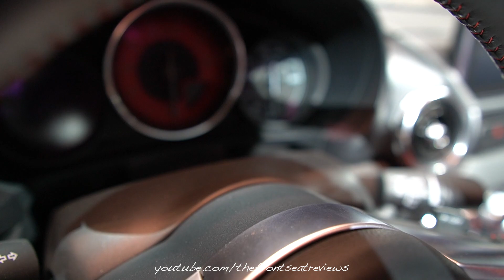2020 Fiat 124 Spider Abarth Exterior and Interior Walk Around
Today we review the 2020 Fiat 124 Spider Abarth. We hope you enjoy this detailed walk around of this amazing 2020 Fiat 124 Spider Abarth.